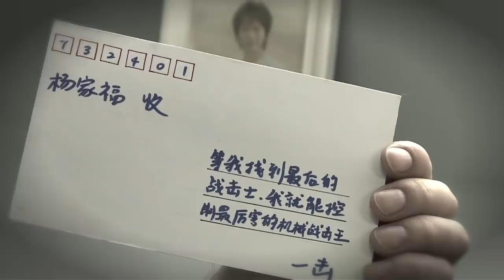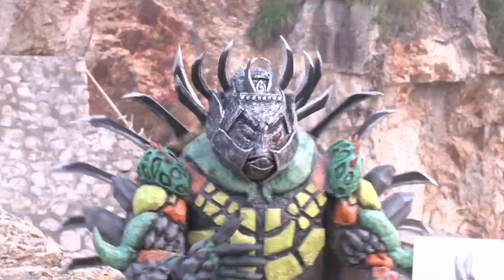巨神战击队 - Giant Saver_28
Synopsis of Episode 28 Kearney was familiarizing the players with the Ground Guardian, and informed them that the Ground Guardian could not only call of the four mechanic warriors, but also could be synthesized into giant robot. The players were worried because they didn¡¯t know if the Ground Guardian was on their side or not. Don talked with Uncle Frank about Frank¡¯s son, and Uncle Frank glossed over this topic and inadvertently revealed that it needed another mechanic warrior to make the giant robot. It turned out that the War Wolfguardian was the son of Uncle Frank, Young. Young was angry with Uncle Frank since he forbade him into joining the battleship. So young stole the machine and practiced himself into a War Wolfguardian, and has been listening to the base situation via Uncle Frank¡¯s pipe. Miss Kyi took use of Gandi¡¯s grandpa, tricking the Rock Turtle Beast into the Haigui castle and tried to make him an enlarged demon via the great mirror. The players arrived, calling the mechanic warriors into Heaven warrior king and blew the enlarged Rock Turtle Beast. The giant armor mechanic warrior into Rock Turtle Beast appeared, and the five players failed at controlling him. War Wolfguardian reached the scene and kept the Giant Armor under control.